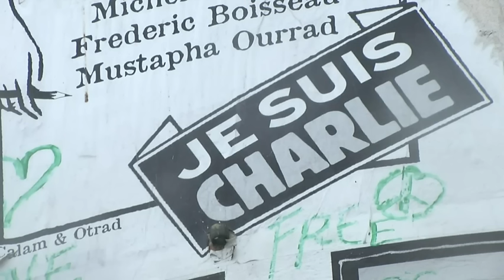Paris Police Shoot Man with Knife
Officials in Paris say a man armed with a knife was shot to death by officers at a police station in the northern part of the city. A year ago today, 11 people were killed inside the Charlie Hebdo satirical magazine and a police officer was killed outside. (Jan. 7)